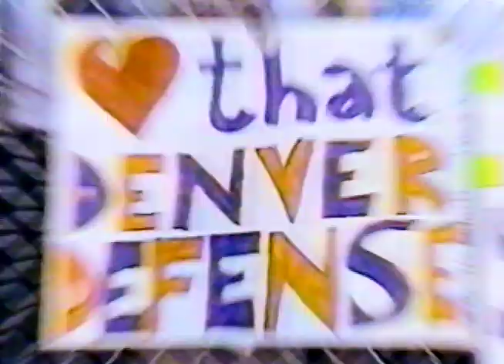Denver Broncos: Puttin' On The Blitz